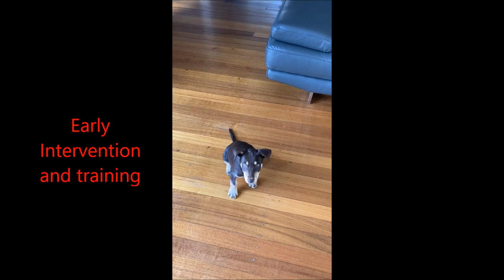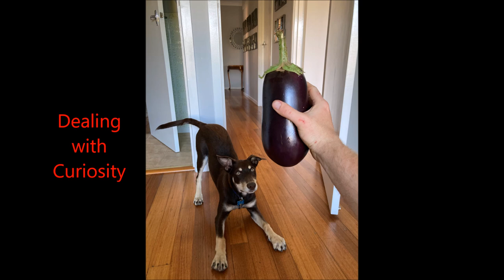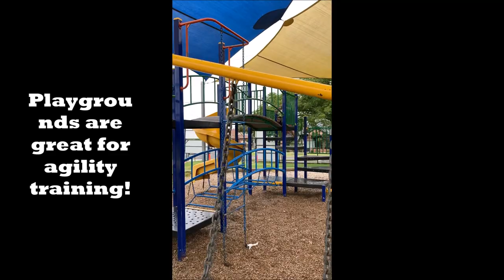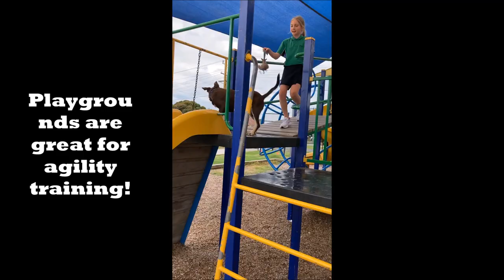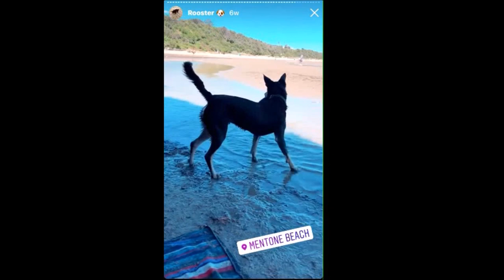Kelpies As Guardian Dogs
Kelpies as guardian dogs. This video explores how the kelpie can be an integral part of your backyard livestock system. This video shows how to train a kelpie so it is 100% safe around free ranging chickens and ducks. We have included a step by step plan to desensitize, train and ensure your dog bonds with your flock. While nothing compares to the security provided by a Great Pyrenees, Anatolian Shepherd and a Maremma (when it comes to protective instincts) this video shows how a kelpie can integrate perfectly into a backyard flock. Furthermore it shows you how you can use the kelpies’ natural herding instincts as a valuable training and control tool.